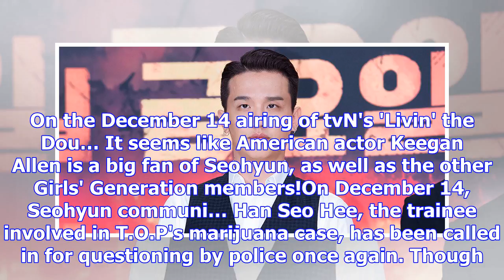Girls' generation's taeyeon invites you to dinner in order to fight against hiv | allkpop.com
TRENDING According to reports on December 15, YG Entertainment producer Kush, also under The Black L...